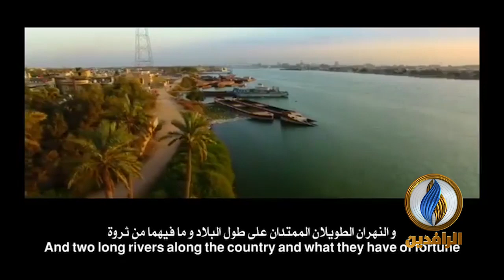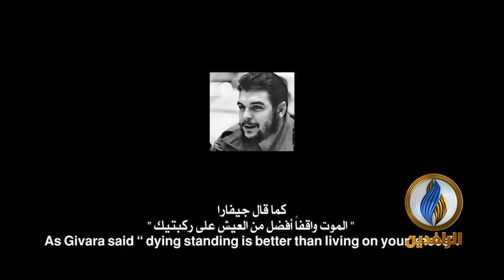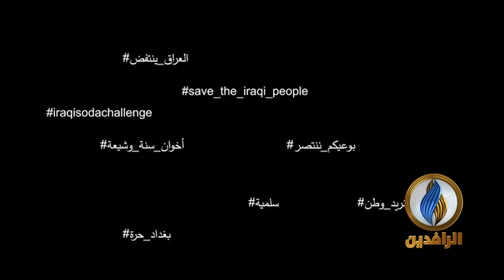ثورة الجياع يمكن اسكاتها بالطعام والمال، ولكن ليس الثورة من أجل الوطن